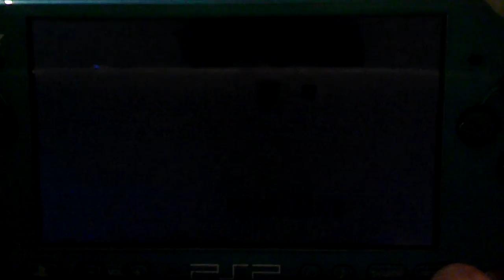pes 2013 psp